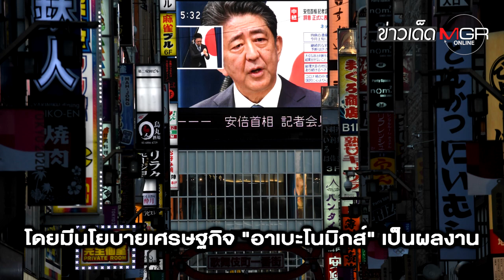“อาเบะโนมิกส์” ผลงานชิ้นโบแดง "ชินโสะ อาเบะ" ที่ถูกท้าทายจาก "โควิด-19"